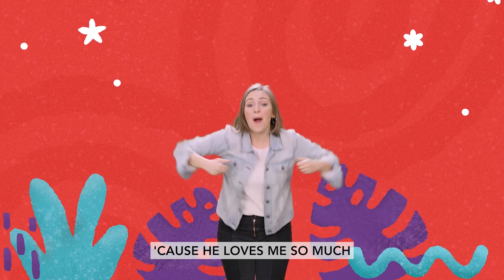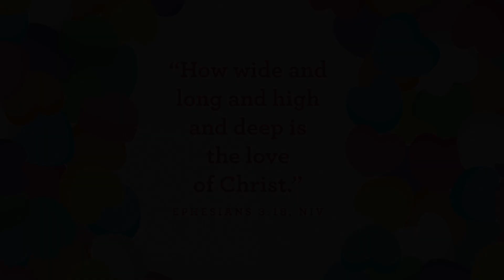CGKids Preschool - Week 4 Feb 2023 - The Thankful Woman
The Thankful Woman - Luk3 7:36 -50

Today’s Bible story was about Jesus forgiving a woman and loving her no matter what. Jesus went to dinner at an important teacher’s house. While they were having dinner, a woman came to see Jesus. The important teacher didn’t think Jesus should talk to the woman because she had made wrong choices. The woman wanted to do something to show how special Jesus is and that she was thankful Jesus forgave her and loved her, no matter what. The woman was so thankful , she washed Jesus’ feet with her tears and dried them with her hair, then poured special perfume on His feet. Jesus forgave the woman for the bad choices she’d made, and He loved her anyway. Jesus loves you no matter what, too. There is absolutely nothing you could ever do to make Jesus stop loving you. Jesus loves you, and He wants to be your friend forever.

Age: Preschool
Series: Candy Hearts - Feb 2023